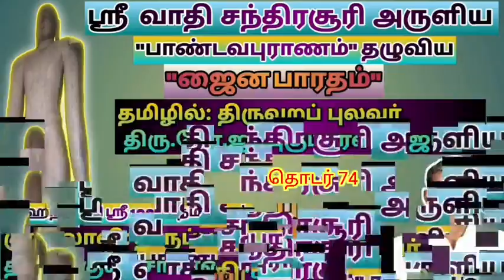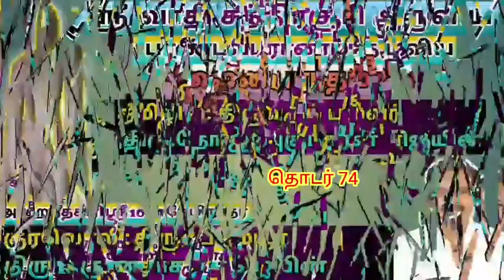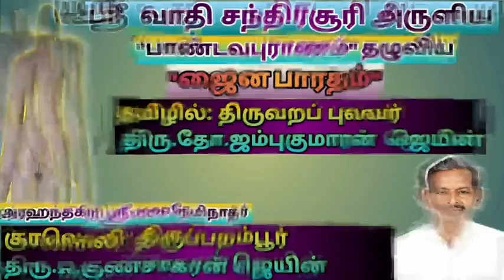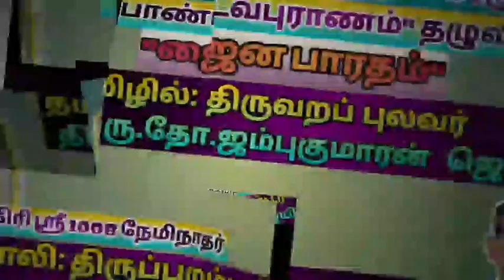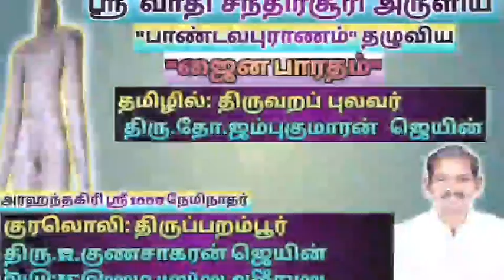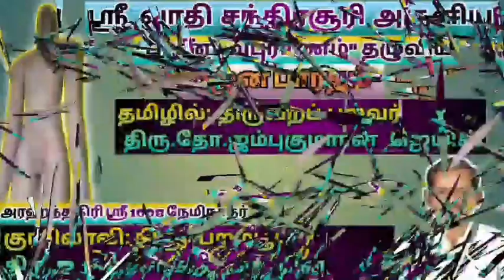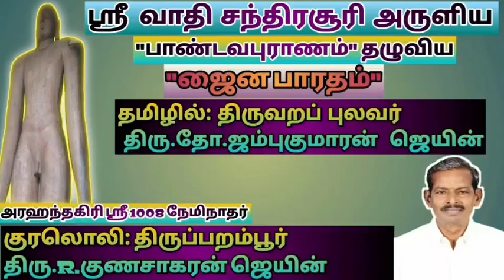ஜைன பாரதம் (தொடர் 74)